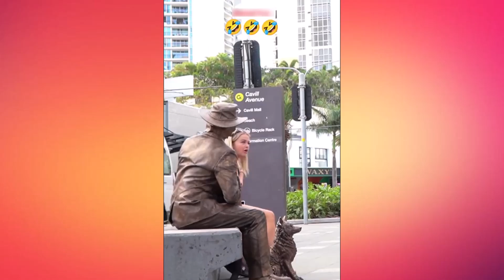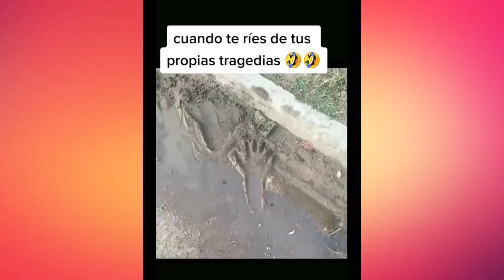Videos Divertidos 🤣🤣🤣🤣🤣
Prepárate para una explosión de risas con nuestra compilación de TikToks más divertidos! En este video, encontrarás una selección cuidadosamente curada de los TikToks más graciosos de la plataforma, garantizados para sacarte una sonrisa. Desde bromas ingeniosas hasta momentos cómicos inesperados, esta compilación tiene de todo. No te pierdas esta oportunidad de alegrarte el día y comparte las risas con tus amigos. tiktok compilacion risas humor entretenimiento diversión ón